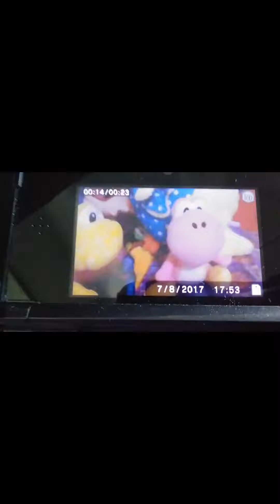My Edited Video